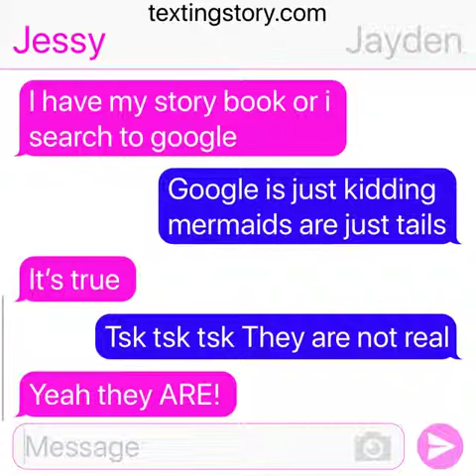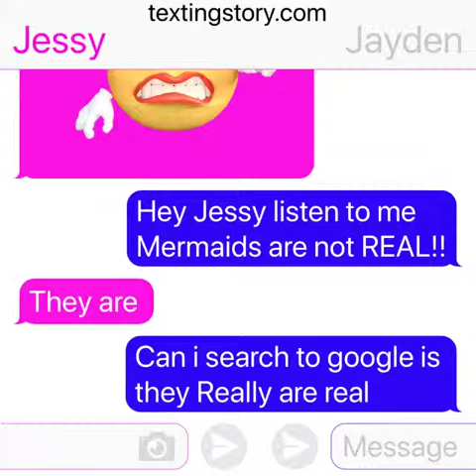Texting Story-Mermaids are real😍 *Search to Google*